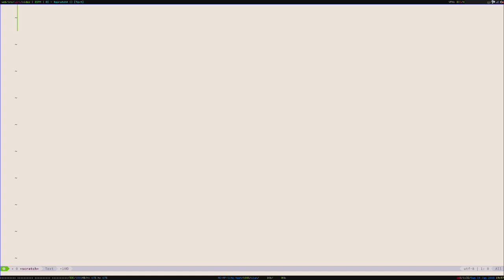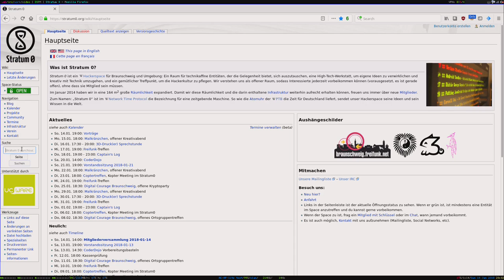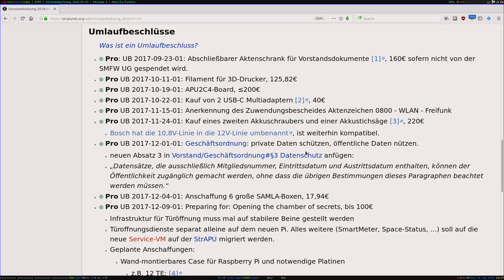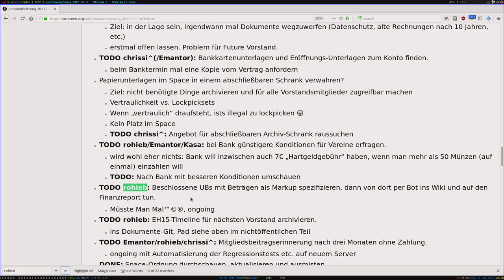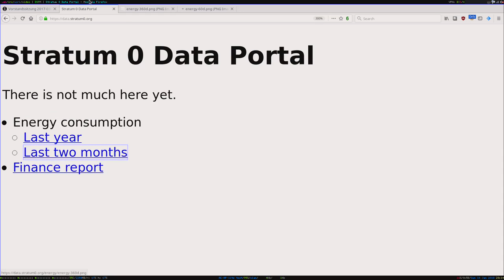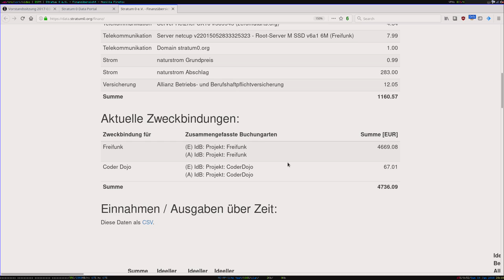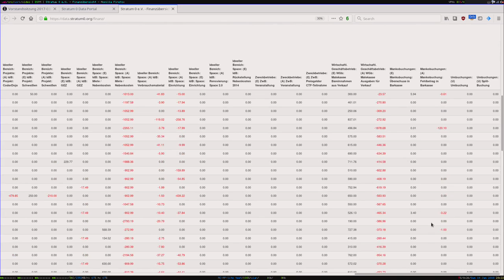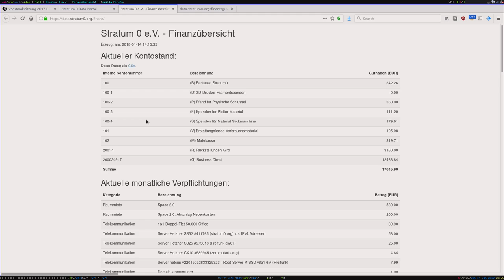How to Vorstand (Emantor)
Talk von Emantor am 14. Januar 2018

Ein Vortrag über Vorstandsarbeit im Stratum 0 e. V.